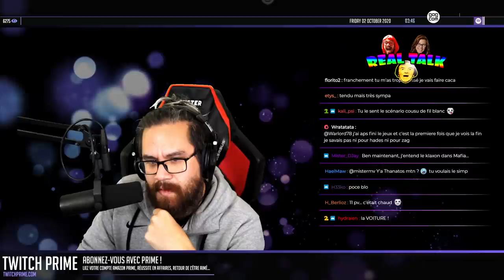PATATES DE FORAIN | Hades (12)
Hades continue, retour des cestes avec une partie tendue comme un string !
Je joue ENFIN à Hades de Supergiant Games (Bastion, Transistor...), un nouveau roguelite au gameplay nerveux, en vue 3D iso et à la direction artistique exquise ! Il sort enfin dans sa version définitive, je prends mon pied et on risque de beaucoup y rejouer !